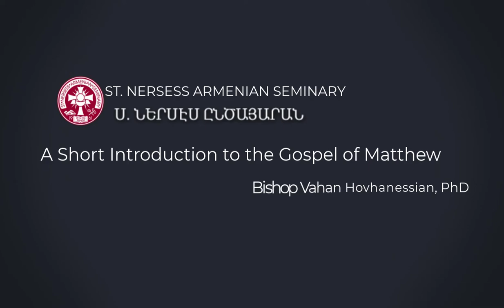Lecture 6 of Introduction to the Gospel of Matthew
This is the sixth and final lecture of An Introduction to the Gospel of Matthew by Bishop Vahan Hovhanessian, PhD.